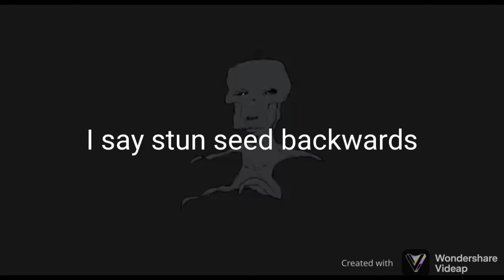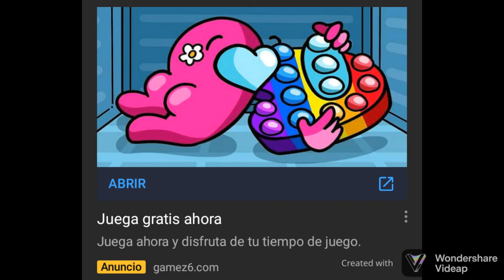(first inglish vídeo) random images with memes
Oh yeah boi